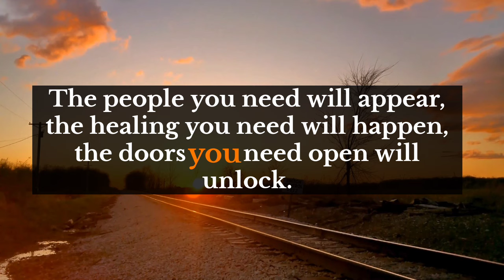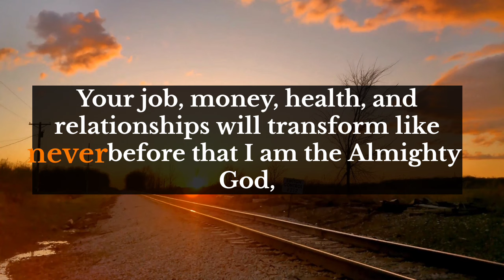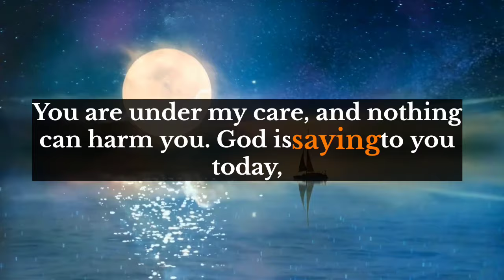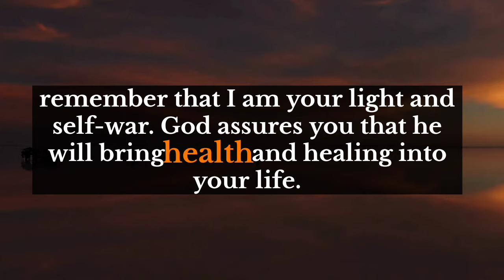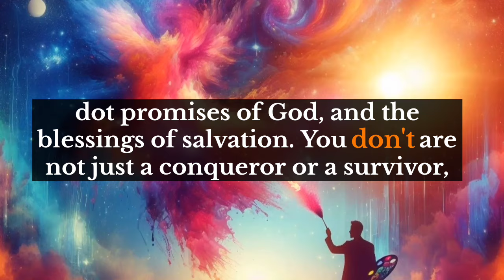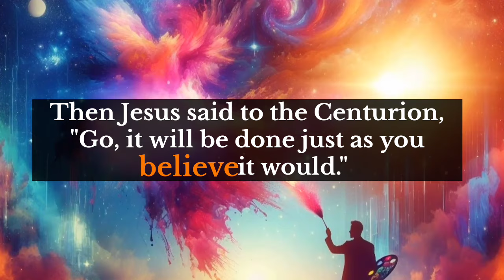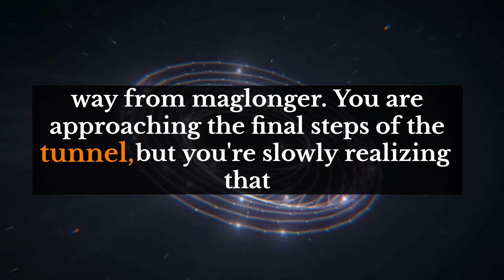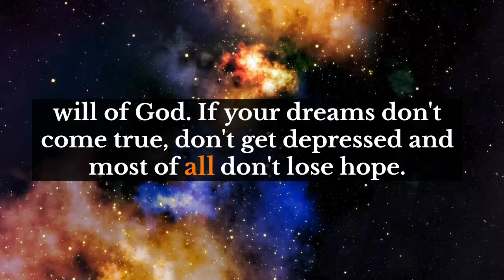God💌This person made a final decision about you. Very soon you will receive a document from a lawyer